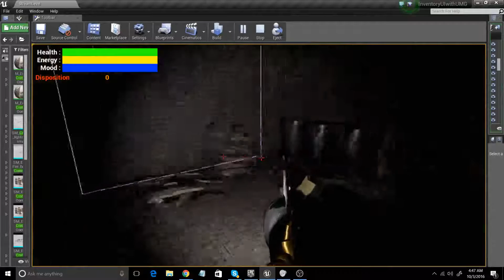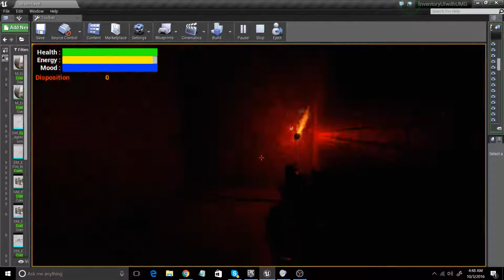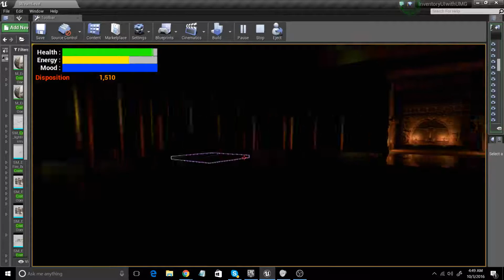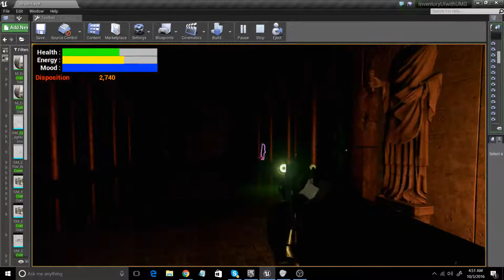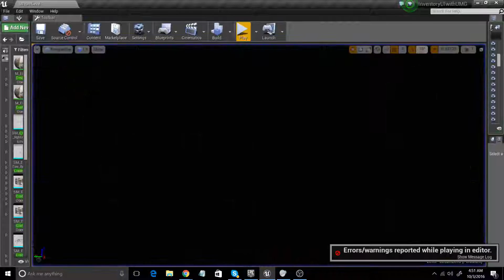Cutscene targeting homing projectiles - Zinkzonk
someone cool to look at... just another update for some systems of my new game. were working on a rpg horror fps shooter, with some fun gameplay and story elemets. lots of unlocks, and good/evil